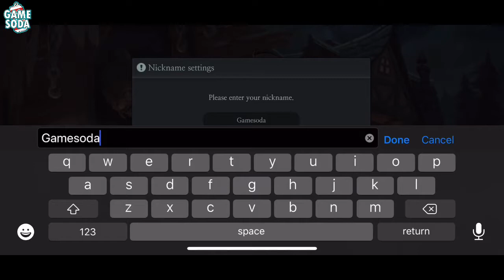Granny's House: Horror escapes Gameplay | Horror Survival | Gamesoda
Granny's House: Horror escapes Gameplay

Granny's House: Horror escapes
Hide and seek multiplayer game
By: Jiyoung Nam

Game description:
◎ Scary House Escape ◎

There was a rumor that is wandering around the unknown scary, abandoned house. A weird granny kidnapped the kids at night.

Dorothy trapped in the scary house by the suspicious granny who kidnapped the kids!!

How do you escape her from the scary house?

Enjoy the first 'Escape' asymmetric survival mode, with which 2 seekers vs. 6 hiders of hide and seek that everyone is familiar with. The players will be either creepy seeker or kids and will pursue a breathtaking chase.

◎ Survivor ◎

-You must collect 3 parts and open the escape way to escape the scary house.
-Rescue the children trapped in prison by the creepy seeker, and escape together!

◎ Granny ◎

-Go through the house, catch all the kids, and put them in jail.
-You can win if you put all the kids in prison.

Your choice and strategy will determine the win or loss of the game!

● Scary House Escape Game Features ●

◎ Fear, Fear, Fear. Breathtaking horror lurking everywhere! ◎

- Shattered building, creepy sound, scary seeker chasing after me!
- Everything in the creepy house fills you with fear!

◎ Attractive or characterful ◎

- Little cute kid, Dorothy or Granny is looking creepy and menacing!
- Customize the character you want!

◎ Play together! :) ◎

-Cooperation with team members is essential to make a winning strategy!
-Communicate actively and win!

◎ All actions have a record! ◎

- Granny? Or Dorothy? Can you guess who the real best winner is?
-Various rankings and rewards are prepared according to the accumulated amount of experience.
-Test your skills to the extent!